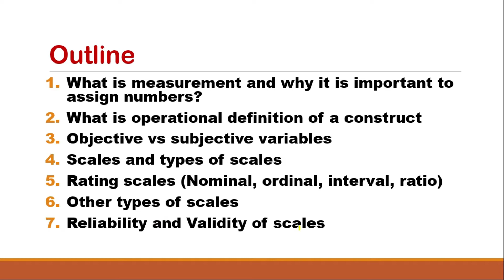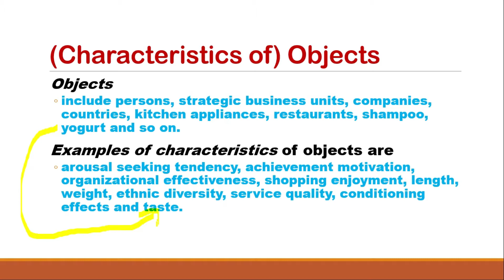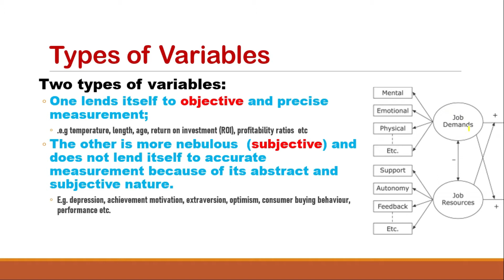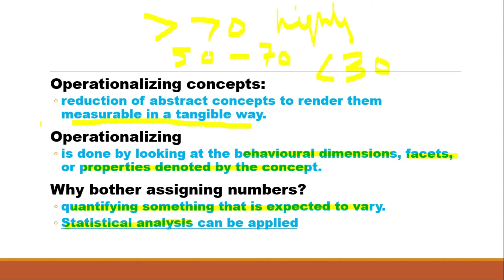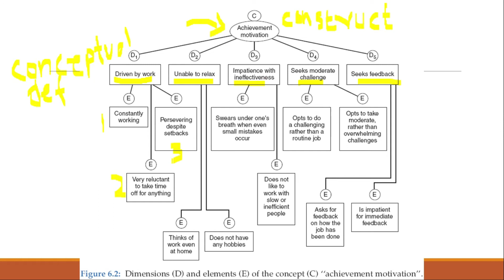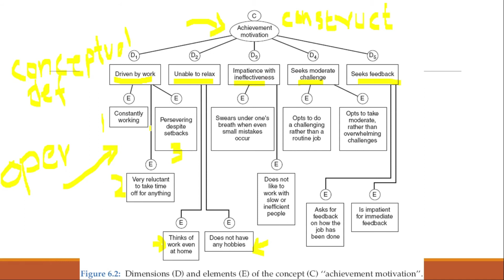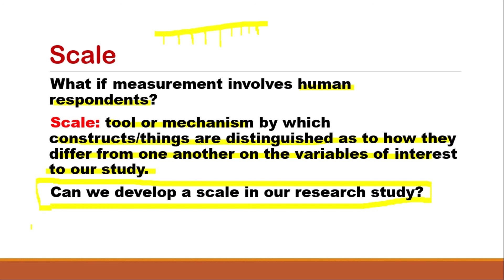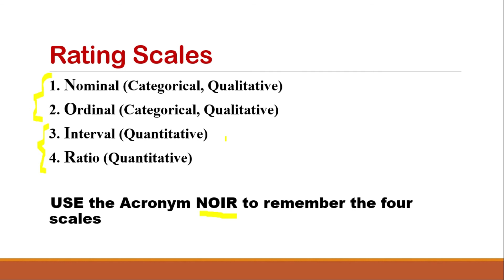Business Research Methods: Types of Scales part 1